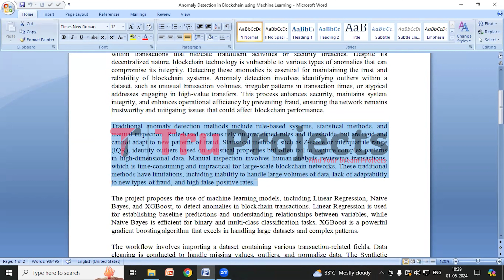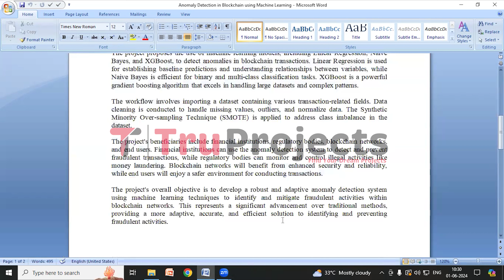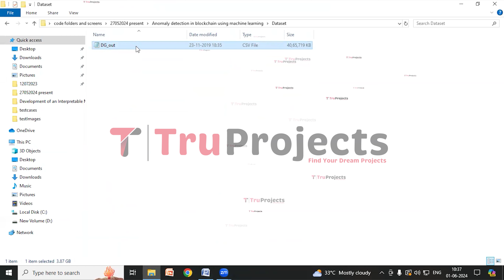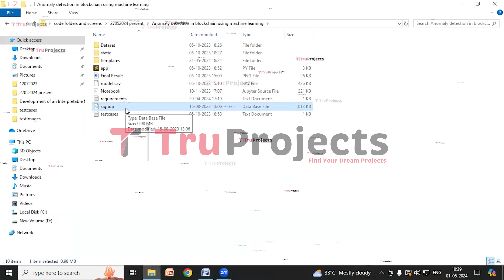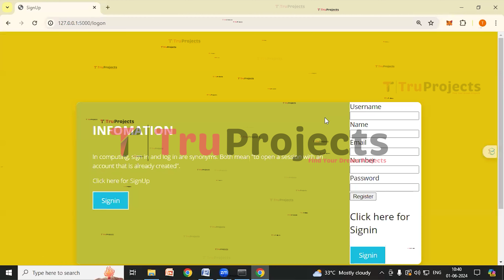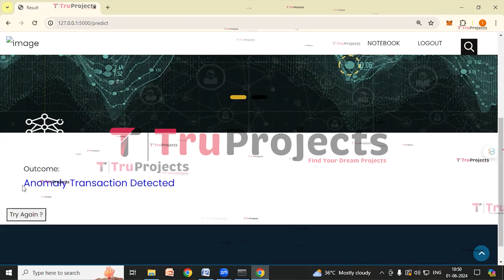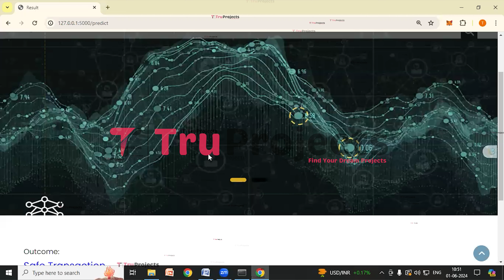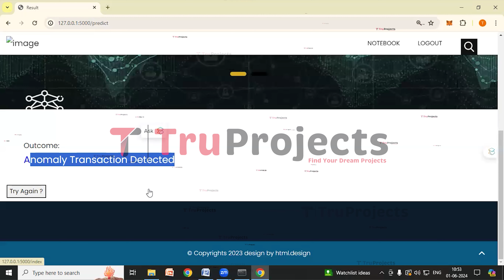Anomaly Detection in Blockchain using Machine Learning